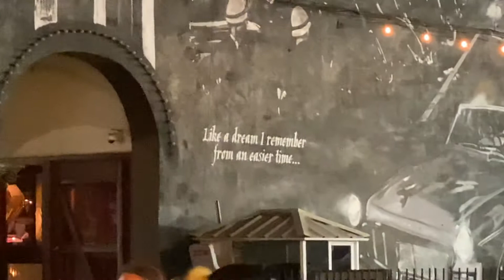Slice of life, Venice California, Friday, November 6, 2020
Like a dream I remember from an easier time...